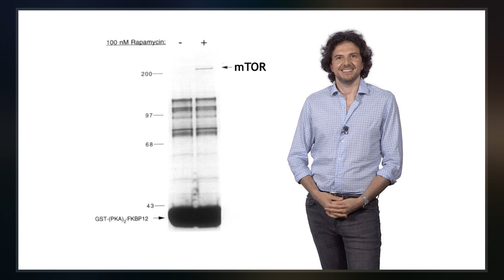David M. Sabatini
David M. Sabatini is an American scientist and Professor of Biology at the Massachusetts Institute of Technology. From 2002 to 2021, he was a member of the Whitehead Institute for Biomedical Research. He was also an investigator of the Howard Hughes Medical Institute from 2008 to 2021 and was elected to the National Academy of Sciences in 2016. He is known for his important contributions in the areas of cell signaling and cancer metabolism, most notably the discovery and study of mTOR, a protein kinase that is an important regulator of cell and organismal growth that is deregulated in cancer, diabetes, as well as the aging process. In August 2021, Sabatini was fired from the Whitehead Institute and Howard Hughes Medical Institute, and placed on administrative leave from MIT following an investigation related to sexual harassment during his work at the Whitehead Institute.